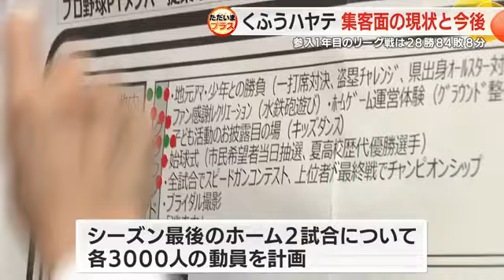外野芝生席でピクニック気分で観戦して！ 新球団ハヤテが集客アップにあの手この手 静岡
静岡市 待望の新球団「くふうハヤテ」は、ウエスタン・リーグの最初のシーズンを最下位で終えた。
ホームの観客数も2軍リーグ14球団のうち8位で、球団は集客アップにむけ対策を練る。目玉のひとつが外野芝生席の開放で、「家族で来てピクニック気分で観戦してほしい」と期待する。